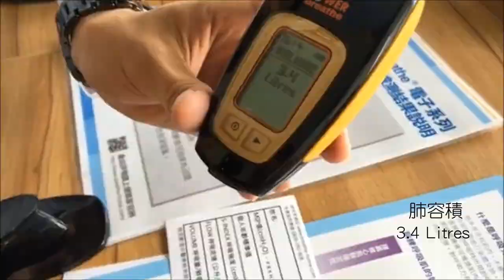運動單車+推薦 46秒